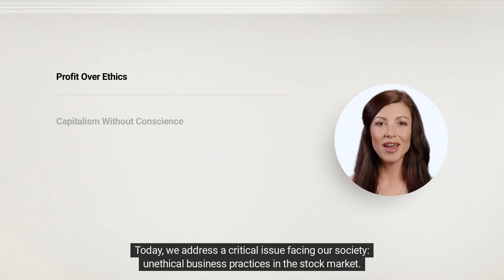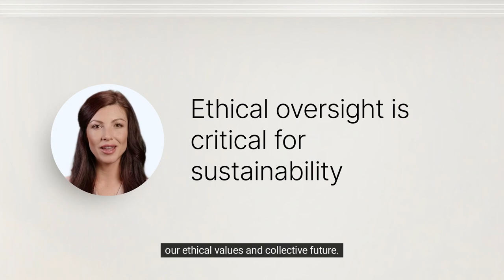Ethics of Stock Markets: A Modern Problems Series by Just Liberty Incorporated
Dive into the complexities of ethical practices in the stock market with 'Modern Problems,' presented by Just Liberty Incorporated. This video explores the crucial issues of corporate ethics and their impact on society, addressing how minimal oversight and regulation contribute to these challenges. Discover how our initiative, Just Politics, aims to bring transparency and accountability to these practices. For more insights and to support our mission, visit truejust.org